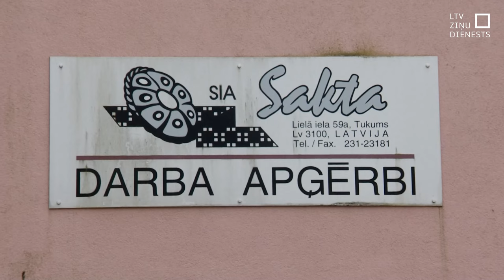Plašs ugunsgrēks noposta “Saktas” ražotni Tukumā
Plašs ugunsgrēks pilnībā nopostījis darba apģērbu ražošanas uzņēmuma “Sakta” noliktavas un darba telpas Tukumā. Dzēšot uguni, traumas guvis arī ugunsdzēsējs. Pagaidām ticamākā ir versija, ka aizdegušās elektroinstalācijas. Uzņēmuma īpašnieces sola darīt visu, lai atsāktu ražošanu, jo šī ir darba vieta 104 Tukuma un Kandavas iedzīvotājiem. Taču bez atbalsta un palīdzības tas būs grūti – pelnos pārvērtusies arī visa modernā piegriešanas iekārta.